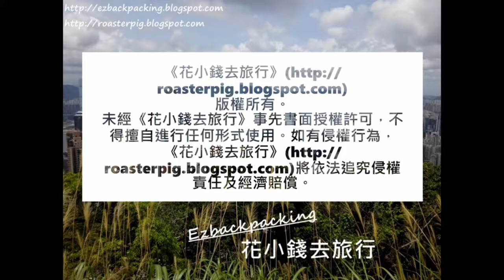尖沙咀睡蓮和荷花@香港賞花2021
2021年香港荷花池好去處+蓮花開花情報